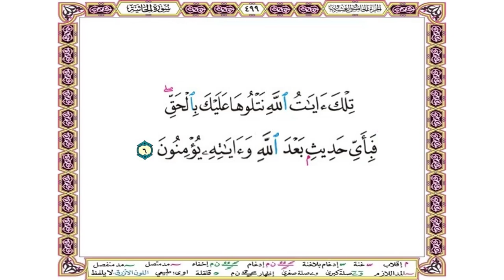تلك آيات الله نتلوها عليك بالحق فبأي حديث بعد الله وآياته يؤمنون - سورة الجاثية آية 6 - بصوت الحصري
تلك آيات الله نتلوها عليك بالحق فبأي حديث بعد الله وآياته يؤمنون
سورة الجاثية آية 6
بصوت الشيخ محمود خليل الحصري